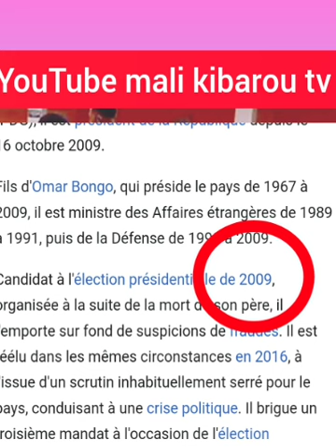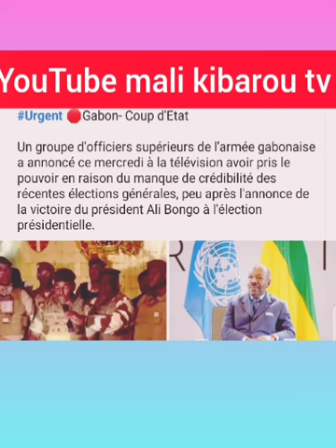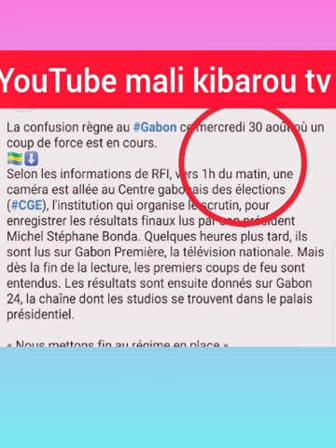Coup d'état au Gabon Nouvel homme fort du pays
Nouvel homme fort du gabon confirme coup d'état

Coup d'Etat au

Gle Brice Clotaire Oligui NGUEMA, nouvelhommefort du Gabon. Ancien Aide de Camp de Bongo père, commandant de la garde présidentielle de Bongo

fils. Le nouvel homme fort va s'exprimer à 14h heures du Gabon. Il s'agit du commandant de la garde présidentielle. On l'a vu porté en héros par ses hommes sur les images

diffusées par Gabon Première.
coup d'état au gabon 30 août 2023